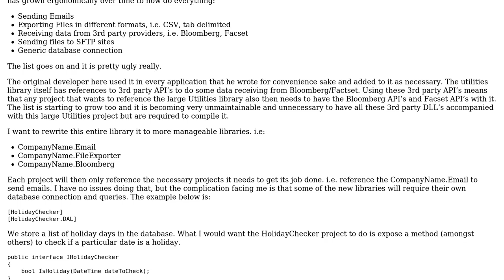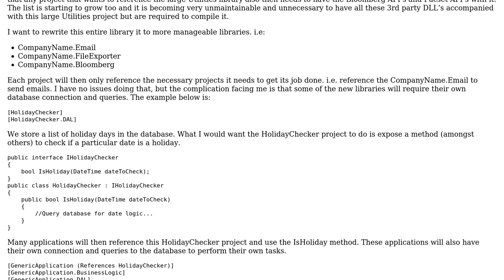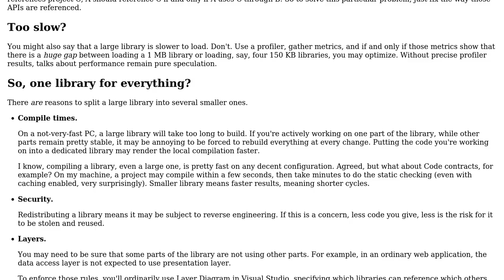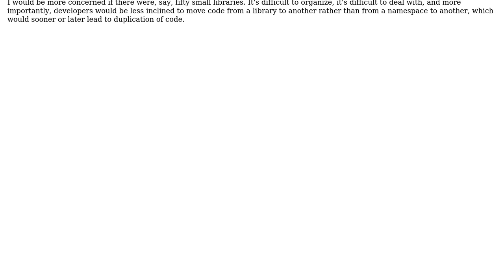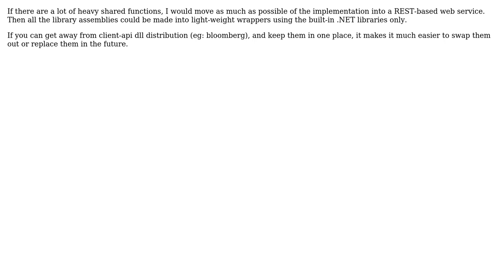Software Engineering: Two libraries connecting to the database, leading to code smell?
With thanks & praise to God, and with thanks to the many people who have made this project possible! | Content (except music & images) licensed under CC BY-SA | Music | Images & others | With thanks to user Gibson user Despertar user Arseni Mourzenko user Andrew Lewis user Allan and the Stack Exchange Network Trademarks are property of their respective owners. You are responsible for your own actions.